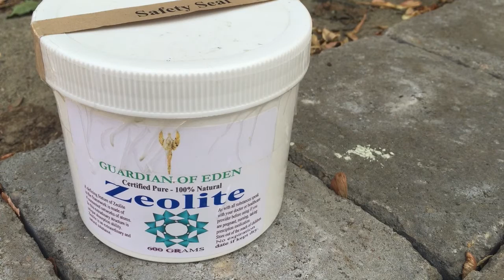The Amazing Power Of Zeolite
Zeolite must be taken with Distilled Water ONLY!! With not metal used to Stir. Plastic or wood only.  All Metal's such as Mercury & other Toxins have a positive charge. Zeolite Is a natural negative ion. It attracts the positive's binds them or locks them in a cage. And its removed via the digestive system. Zeolite don't have a nutritional value. Therefore it does't get stored up in the body. Whatever you put in comes out. Your Kidneys and Liver Will not be over worked. It's time to make a stand.